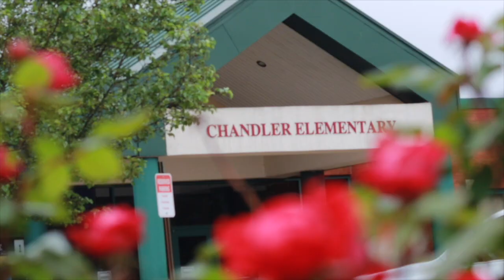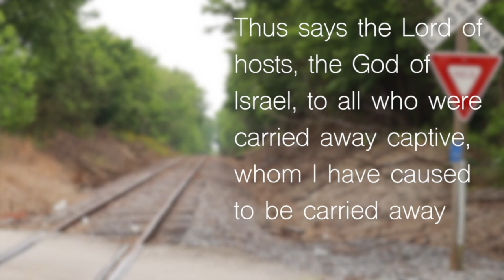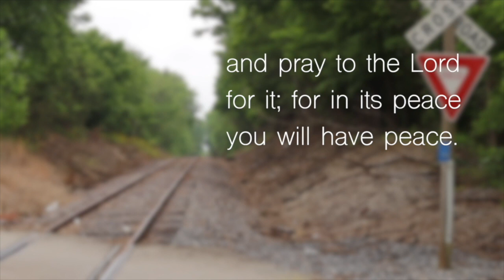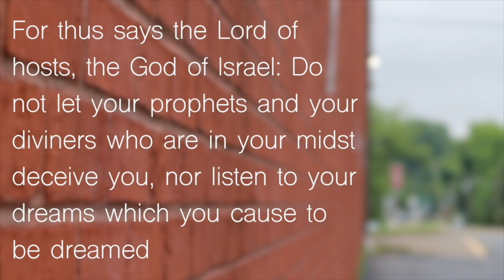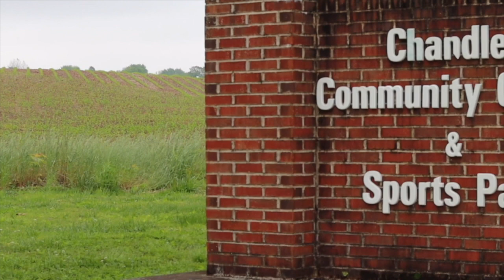11:00 Online Worship - Exiles for the City - May 24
We are not merely in Chandler; we are for Chandler.

We believe God has put us in this place, at this time, with these connections and relationships for a purpose. Though we are not where we ultimately belong, we are where God has placed us, and we have a mission while we are here.